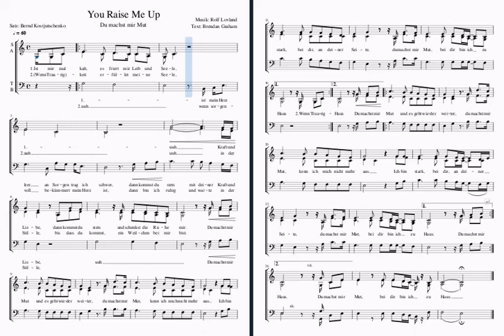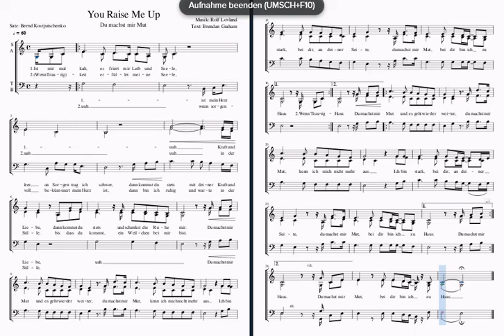You Raise Me Up - Sopranstimme